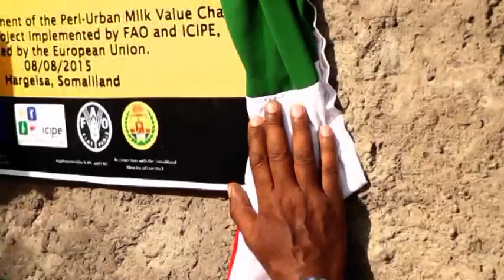warka Dhagax dhiga Xarunta Ganacsiga caanaha xoolaha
warka Dhagax dhiga Xarunta Ganacsiga caanaha